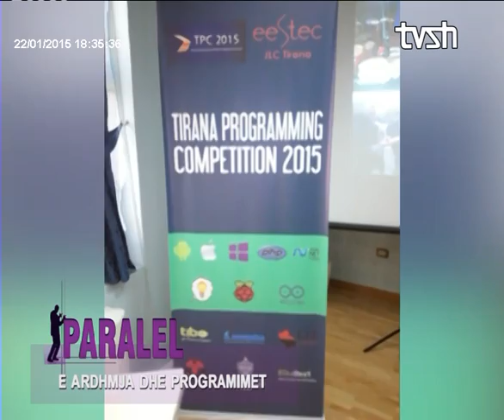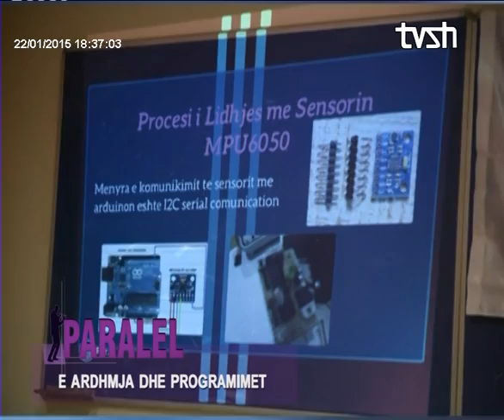"PARALEL"22 Janar 2015" Pjesa e pare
"PARALEL" Tema: E ardhmja dhe programimet

Nje Program nga Alda Bida
Moderatore: Kozeta Kurti
Regjia: Dritan Dalipi
Gazetare: Katerina Kostrista